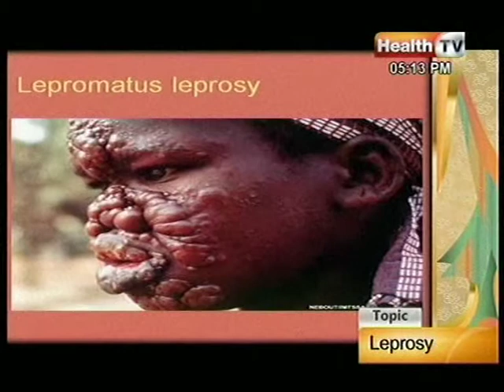dr.nadeem uddin siddiqui 22